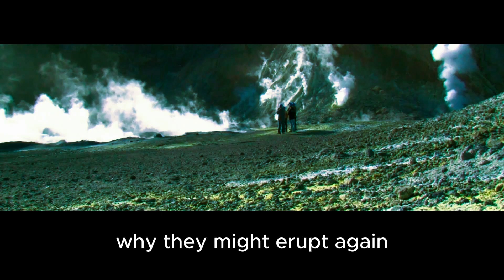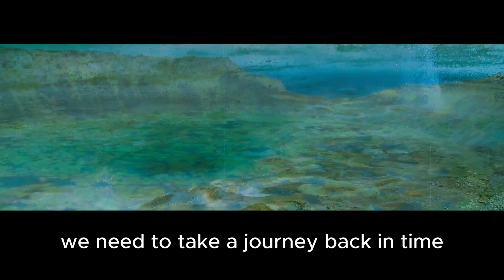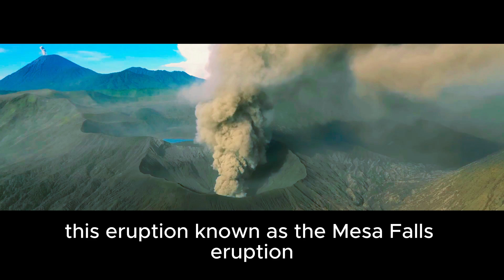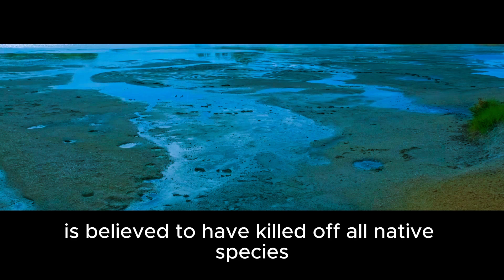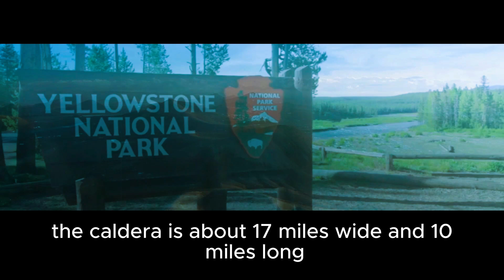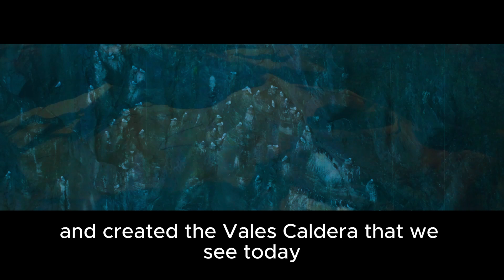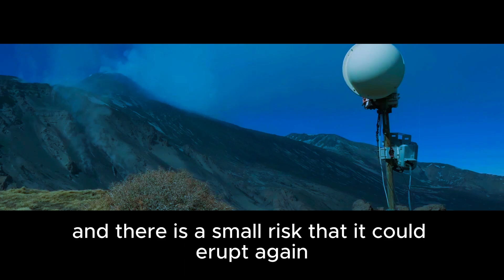Yellowstone Isn't Alone: The Other Supervolcano Hiding in America 🌋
Most people have heard of the Yellowstone Supervolcano—but did you know there’s another massive supervolcano lurking in North America? One with a deeper, more explosive history?

In this episode, we explore the explosive truth about two of Earth's most powerful geologic giants:
🌋 Yellowstone Supervolcano in Wyoming
🌋 Valles Caldera Supervolcano in New Mexico

We’ll dive into:
✅ How supervolcanoes form and why they erupt
✅ The eruption history of Yellowstone—including the deadly Lava Creek blast
✅ How the Valles Caldera may rival Yellowstone in long-term explosive potential
✅ What’s happening under these volcanoes today
✅ What could happen if either one erupted again

Yellowstone may be the crown jewel of U.S. volcanoes, but the Valles Caldera is the hidden titan most people don’t even know exists.

🔬 From underground magma chambers to extinct species and global cooling, this is a journey deep beneath the Earth’s crust—and into our future.

🧭 Which supervolcano should we explore next: Campi Flegrei or Mount Vesuvius? Drop your vote in the comments!

👍 Like the video if you want more hidden Earth stories
🗨️ Comment: Which volcano scares you more—Yellowstone or Valles Caldera?